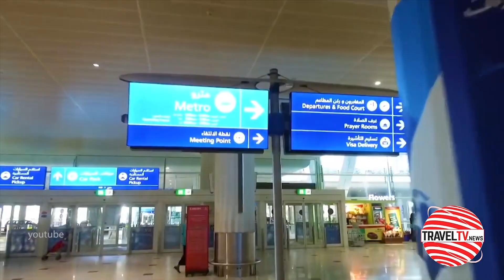Traveltvmiddleeast.news Middle East Episode 270 ( Mar 23, 2021)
In this episode TravelTVMiddleeast.News focuses on:
Featuring its cities of Madrid and Barcelona, Tourism Spain to organise its next webinar today at 12.00 P.M.
Dubai Airport discusses the steps that are required for a speedy recovery
Dives Holding partners with Turkish brand CZN Burak
Emirates and Dubai Health Authority to create seamless digital verification of COVID-19 medical records for travellers
Rixos Premium Magawish Suites & Villas opens doors in Hurghada, Egypt
Flydubai offers attractive fares for spring and summer travel
We  Interviewed
PAUL GRIFFITHS , Chief Executive Officer, Dubai Airport
RIZGAR SAK, Founder Chairman, Dives Holding